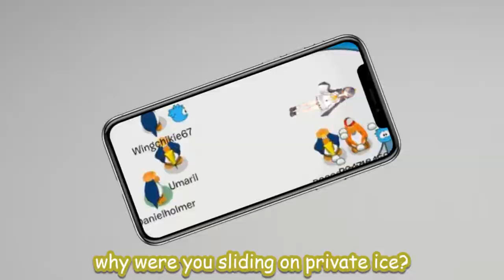Sonny interrogates Millie and Petra for their crimes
poor yugo